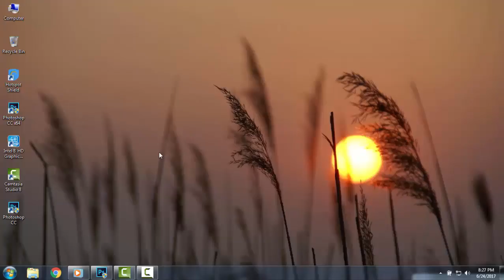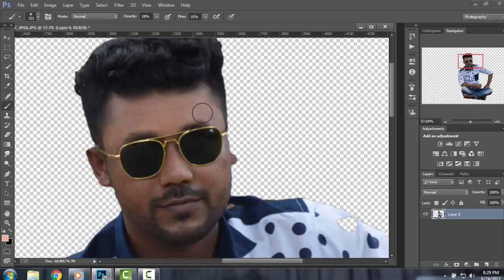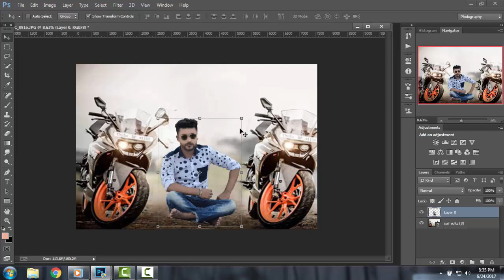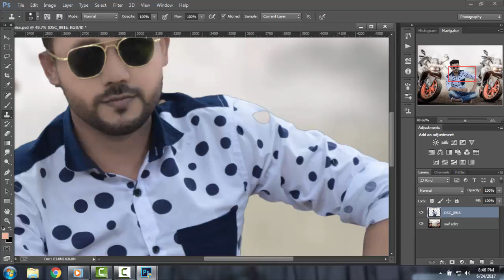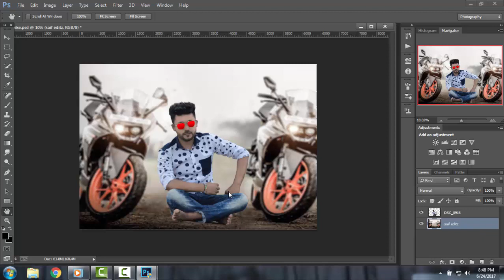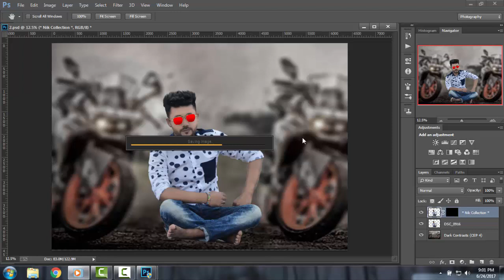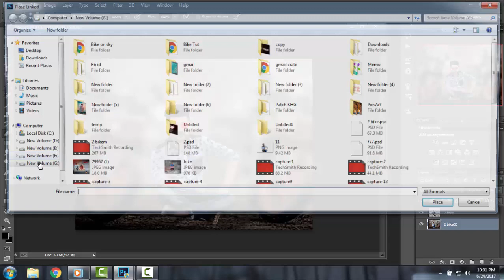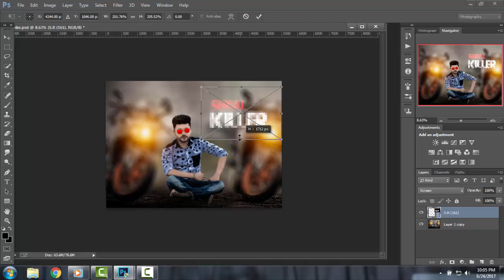Cb Editing Tutorial In Photoshop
In this tutorial, i will Show you how to Change background And Spike hair like Cb Edits. Must Watch this Full Video.

I thought it would be great to get some feedback from you guys.
GET READY. I AM WAITING

In this tutorial, I will show you to how to create a Cb Edits Photoshop Tutorial.

Hi, welcome to another great tutorial.In this tutorial , i am show you how to edit like CB EDITS
You can also learn how to create stylish hair, stylish photo effects from this tutorial.

If you like My then